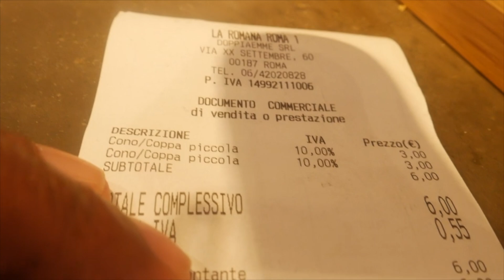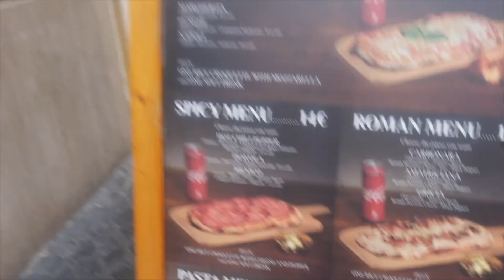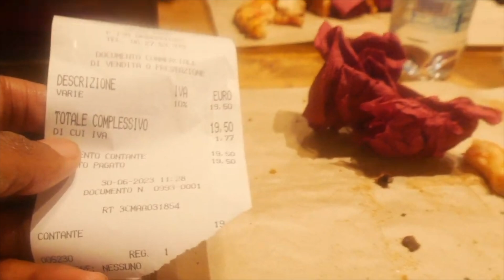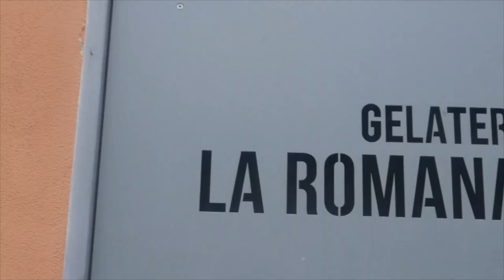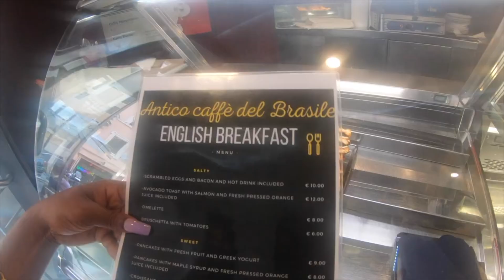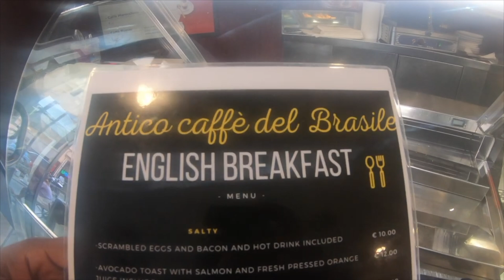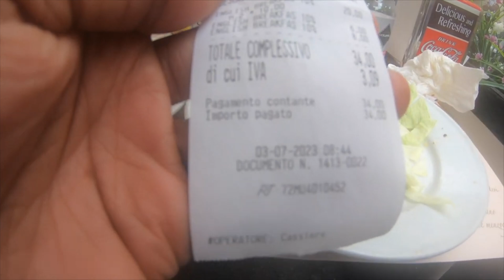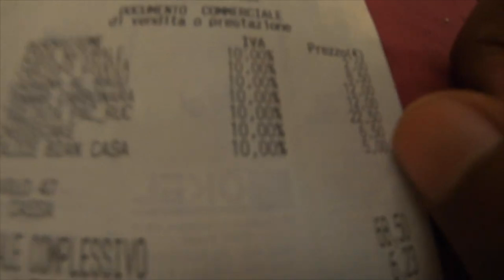THIS IS WHY ROME HAS THE BEST STREET FOOD!